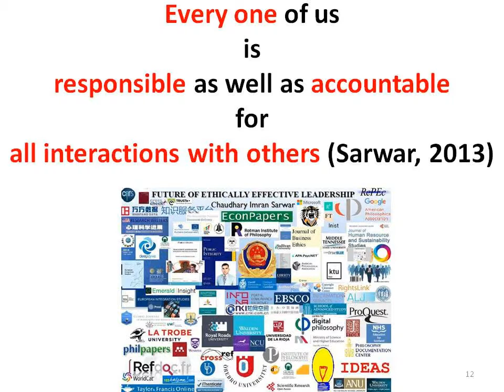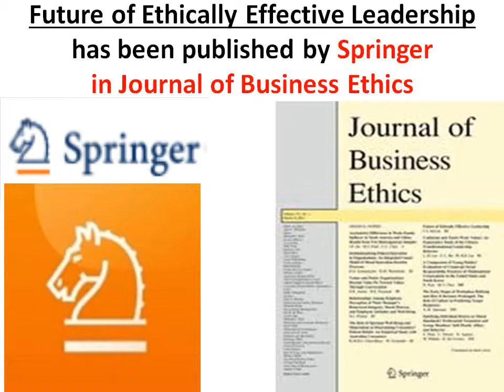Australia Police disrupted alleged plot to bring down airplane. 4 arrested in raids on Sydney homes